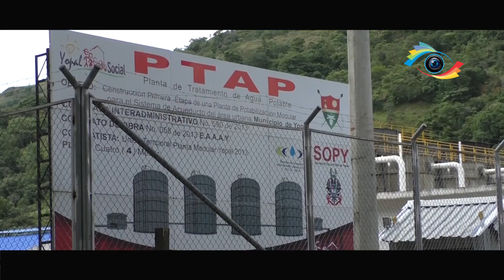La Red Te V - Se abastecerá a más de ciento ochenta mil habitantes...